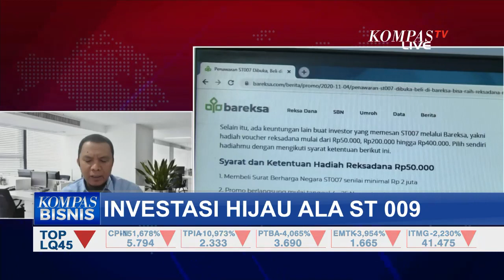Ekonomi Tak Pasti, Investasi 'Ramah Lingkungan' Ala ST 009 Jadi Rebutan!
KOMPAS.TV - Dengan tingkat kupon 6,15 persen dan berjenis floating with floor Sukuk Tabungan seri ST 009 langsung diburu masyrakat, bahkan nilai penjualan ditambah hingga 4 kali. Minat investor cukup tinggi, capaian untuk seri ST 009 lebih tinggi dari seri ST 008 pada tahun 2021, dua kali lipat lebih banyak dibanding tahun kemarin.

Dengan konsep green sukuk, sebagai bentuk Inovasi pemerintah untuk mendukung komitmen Indonesia mengurangi emisi gas rumah kaca, maka dari itu penerbitan ST 009 ini dilakukan dengan konsep green sukuk framework, yaitu framework yang memungkinkan pemeritah untuk menerbitkan instrumen di pasar keuangan. Penerbitan ST 009 sekaligus mengajak masyarakat untuk berinvestasi pada instrumen yang ramah lingkungan.

Baca Juga Festival Budaya Keerom ke VII Resmi di Buka , Tingkatkan Kedatangan Wisatawan ke Kabupaten Keerom di